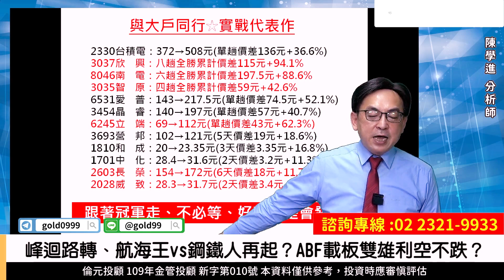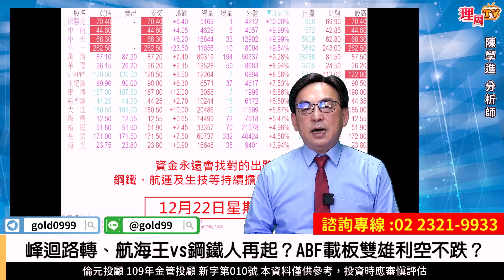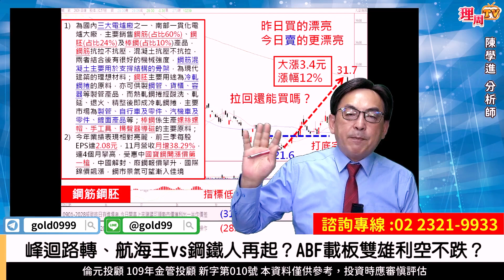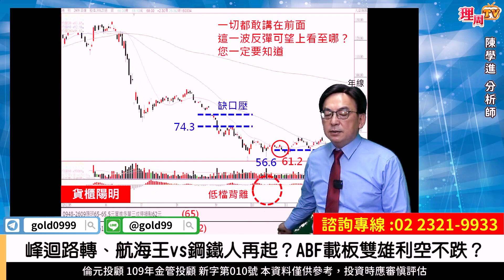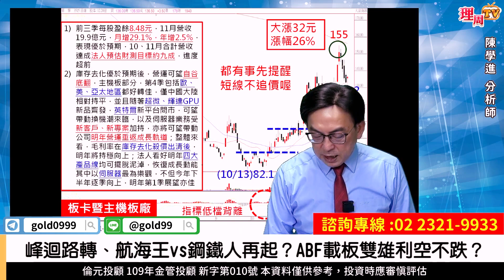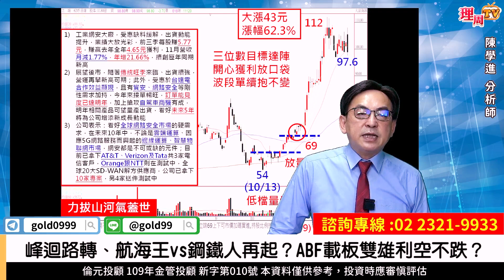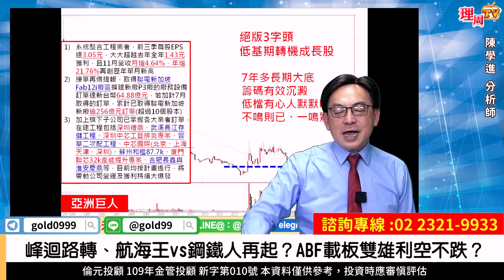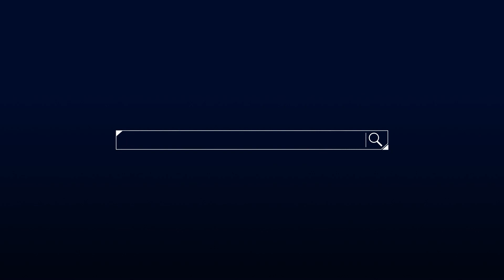理周TV-20221222盤後-陳學進 飆股鑫天地／峰迴路轉、航海王vs鋼鐵人再起？ABF載板雙雄利空不跌？